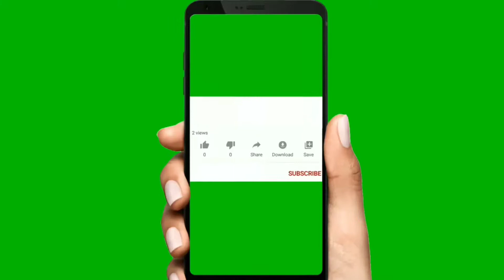Rang Reza lawn 3 piece lawn duptta price 1500 sale watsapp